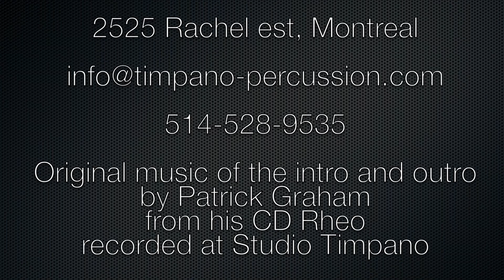Canopus Neo Vintage 60-M1 14X5.5 Snare Drum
Kit: Yamaha Recording Custom 22X16" Bass Drum
Cymbals: 15" Paiste 2002 Big Beat hats
Performer: Andrew Wyatt

The video was filmed using a Canon Eos 70D.